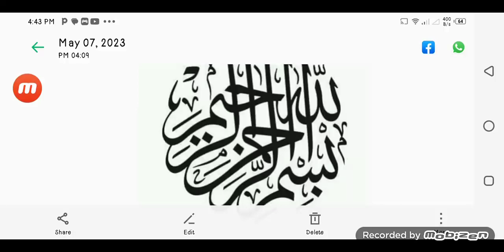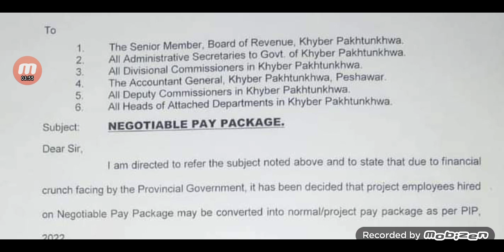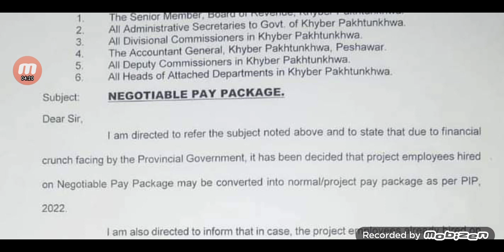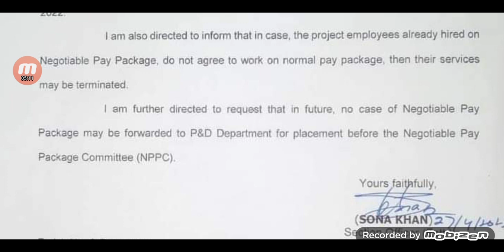Important Annonucement By Government|Discrimination On Salaries|Notification@MathClinic90